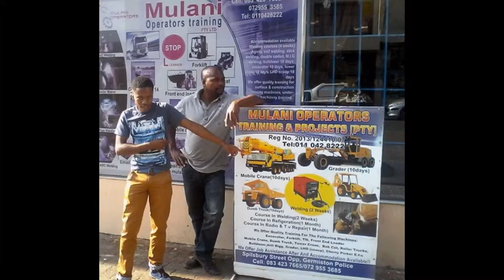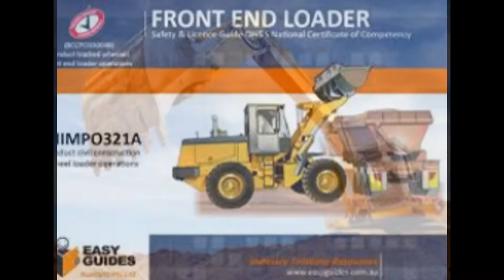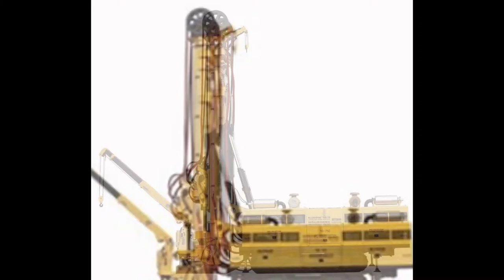0731582436 GRADER, DRILL RIG,GRADER,LHD SCOOP TRAINING BARBERTON, BETHAL, MPUMALANGA,KRIEL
MULANI OPERATORS TRAINING CENTER IN SOUTH AFRICA, PRINCIPLES OPERATORS TRAINING CENTER ARE EQUALLY IMPROVED, TRANSPARENCY, CONSISTENCY AND QUALITY.

MULANI OPERATORS ,MINING & CONSTRUCTION MACHINES

Free accommodation to all students, call us when you coming school car picks up all students from Johannesburg park station if you use bus

Mulani operators & welding training school is full registered institute under health and safety act of 1993 act. Driven machines regulation 18 sub regulation 11,we accredited in training mining and construction machinery and welding courses
Registration Number 2013/124410/07

We are accredited in training the following machines

COUNTER BALANCE (FORKLIFT) 5 DAYS,REACH STEAKER, TELESCOPIC TELEHANDLER

TRACTOR LOADER BACKHOE 10 DAYS
FRONT END LOADER 10 DAYS
GRADER 10 DAYS
BULL DOZIER 10 DAYS
DUMP TRUCK 10 DAYS
EXCAVATOR 10 DAYS
MOBILE CRANES 10 DAYS
TOWERS CRANE 10 DAYS
BOB CAT 5 DAYS
REACH TRUCK 5 DAYS
FIRST AID 3DAYS

L, H, D SCOOP.DRILL RIG, TV AND RADIO REPAIR, FRIDGE, ESKM (DANGEROUS GOODS), FIRE FIGTHING,

WELDING COURSES, (CO2, STEEL, ARCH, ARGON, DOUBLE CODED BOILER MAKER, PIPE FITING, PLUMBING, ETC.

JOB PLACEMENT AFTER TRAINING AND ACCOMMODATION IS AVAILABLE. THANKS FOR YOUR CO-OPERATION, WISH WELL.NB INTERNATIONAL STUDENTS SHOULD COME WITH VALID PASSPORT WE ARE SITUATED IN GERMISTON TOWN, PRETORIA, KEMPTON PARK, JOHANNESBURG, DURBAN, WITBANK, CAPE TOWN, RUSTERNBURG; YOU CAN CALL FOR MORE INFORMATION AND DIRECTION.

LHD scoop,dump truck,excavator training courses at Mulani Operators skills training center in North West Free State Gauteng Kwazu-NatalLimpopo Mpumalanga Northen Cape Western Cape Windhoek Rustenburg NorthamSandton Bloemhof, Bray, Brits ,Christiana Delareyville Fochville Hartbeespoort Klerksdorp Koster Lichtenburg Mabopane Magaliesburg Mahikeng / Mafikeng ,Mmbatho Mogwase Mothibistad Orkney Other North West Ottosdal / Letsopa Pomfret Potchefstroom Reivilo Rustenburg Schweizer-Reneke Stella Stilfontein Ventersdorp Vryburg Wolmaransstad Zeerust

FREE ACCOMMODATION + JOB ASSISTANCE After Training 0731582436

We are a practical training center that focuses strongly on employment skilled training in the following fields:

MULANI OPERATORS & WELDING TRAINING SCHOOL -SOUTH AFRICA

Our training fees are as follows.

First Aid Levels 1, 2, and 3-- for 2 weeks only
Basic Health And Safety -- for 1 Month.

No former experience is needed, we provide a platform for school leavers, people wanting to change careers, people wanting to do their trade test, or people that already work in these trades and want to improve their skills.

We equip the students with the essential skills in a workshop environment over a period of 15 days or shorter,which means that the students will be competent to start work immediately.

LHD scoop,dump truck,excavator training courses at matte skills training center in North West Free State Gauteng Kwazu-Natal Limpopo Mpumalanga Northen Cape Western Cape Windhoek Rustenburg Northam Sandton Bloemhof, Bray, Brits ,Christiana Delareyville Fochville Hartbeespoort Klerksdorp Koster Lichtenburg Mabopane Magaliesburg Mahikeng / Mafikeng ,Mmbatho Mogwase Mothibistad Orkney Other North West Ottosdal / Letsopa Pomfret Potchefstroom Reivilo Rustenburg Schweizer-Reneke Stella Stilfontein Ventersdorp Vryburg Wolmaransstad Zeerust